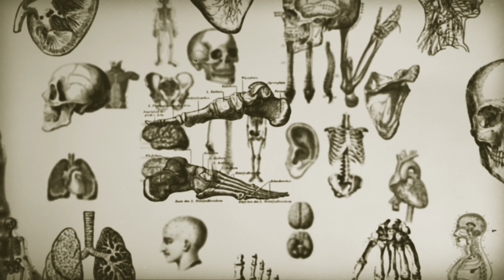KENALAN LEWAT SOSIAL MEDIA BERAKHIR TAK BERNYAWA❗️